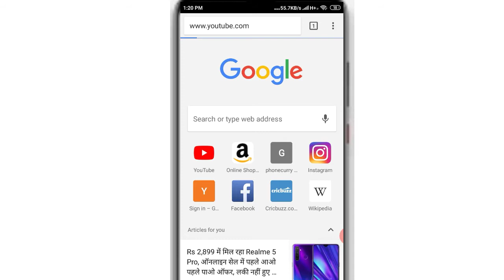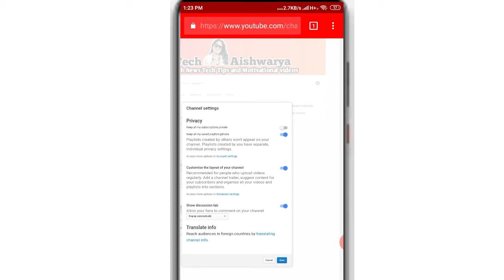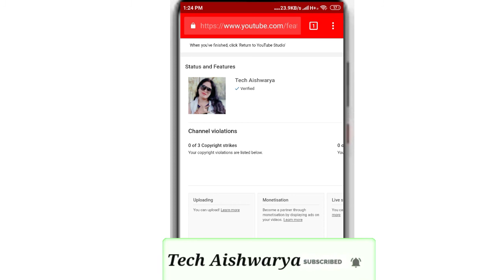How To Verify Youtube Channel Account in Hindi | YouTube channel verify kaise kare by Tech Aishwarya